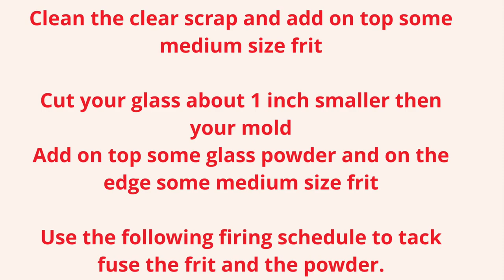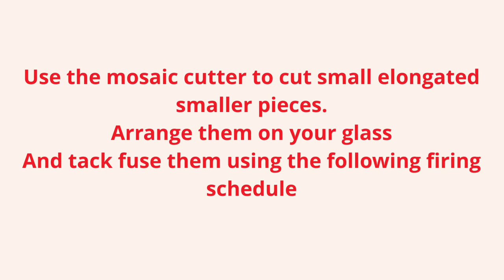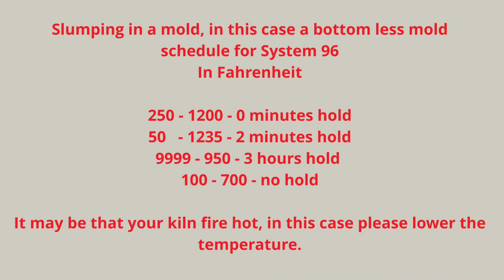Fused Glass Bowl - project, ideas and technique - Medium Size Frit And Powder Glass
You can arrange the small pieces also up side down

I am a glass artist and try to capture the beauty of the ocean and beaches in my art

Check my Facebook profile for more tutorials